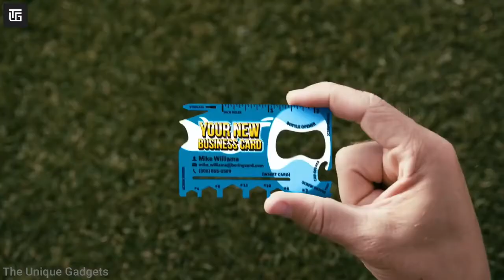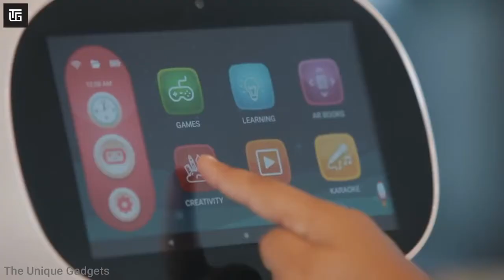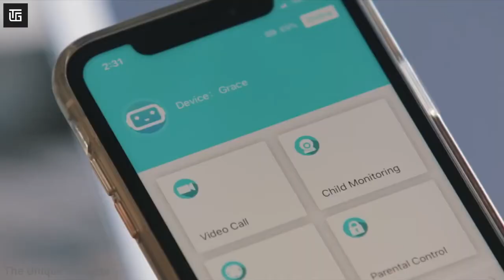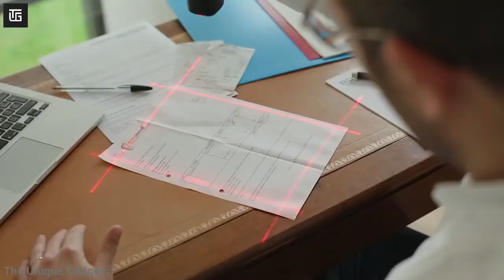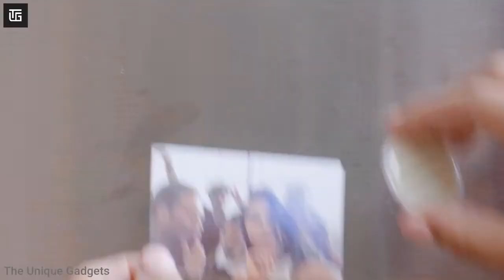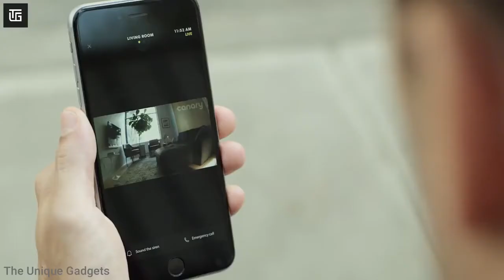Top 10 Cool Gadgets on Amazon ▶ Gadgets Under Rs 99 to 500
10 Cool Gadgets on Amazon ▶ Gadgets Under Rs.99 to 500 & 10k

00:00 - Intro

00:45 - Wallet Ninja

01:43 - Misa

02:31 - HHD H6

03:26 - Upcart Lift

04:10 - PUP Scan

05:11 - Prynt Pocket

05:58 - Canary Flex

06:35 - Nubia Watch

07:17 - Cordless Vacuum Cleaner

07:29 - EDC Pen

08:31 - End Doraemon